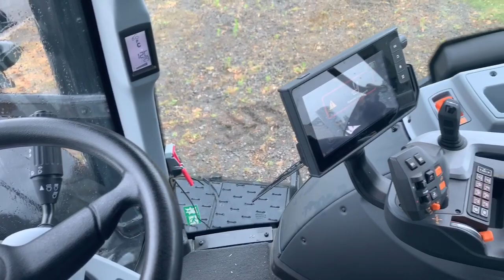Machine of the Week - Valtra T234D (Ex Hire)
💨 58k High Speed CVT Transmission
💨 Smart Touch
💨 Front Linkage and Front Spool from Midmount Valves
💨 4 Rear Spools with Power Beyond
💨 Hydraulic Toplink
💨 Evolution Seat
💨 LED Lights
💨 AutoComfort Cab and Front Axle Suspension
💨 Trimble RTK Guidance
💨 VF Trelleborg 710/60R42 & 600/60R30 Tyres
💨 6x 80kg Wheel Weights

⌛ 650 HOURS

🎁 3 Year / 3000 hour Warranty

£105,000 + VAT
Or choose our finance option:
Minimum 10% Deposit
(If you have a trade in worth more, you can receive the difference as cash-back)
Followed by 3 Annual Payments of £31,500 Starting in March 2021. 0% FRPA. T&C’s Apply